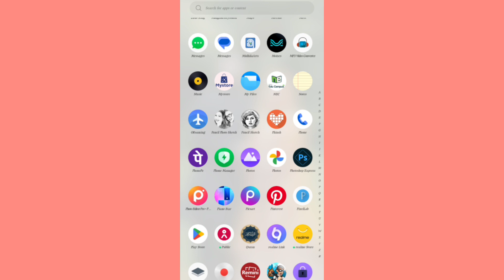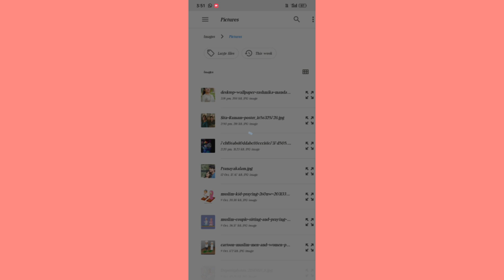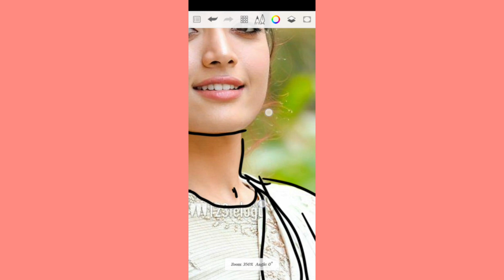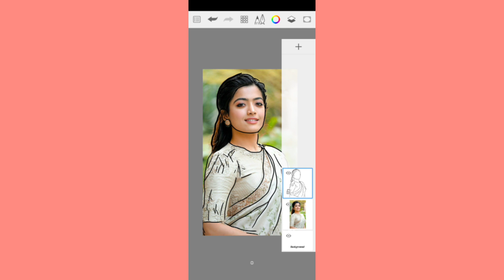Easy Faceless portrait editing tuetorial malayalam || faceless art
faceless art editing